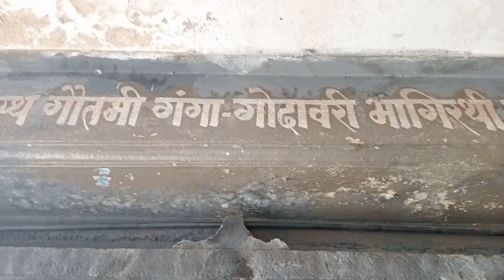Nashik Tour Part 1 |PRASA VLOGS 1M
Actress : prahalad singh
Edited by : prahalad singh
camera 📷 man : prahalad singh
producer:-deepchand Joshi
Nashik is an ancient holy city located in Nashik District of Maharashtra, India.
 Nearby, Lord Rama was thought to have bathed at Ram Kund water tank,
 today attended by Hindu devotees. It’s known for its links to the Ramayana . In this video,

 I will tell you how to reach Nashik,
 Nashik tourist places,
Nashik darshan,
 Nashik tour guide,
 Nashik travel guide,
hotel in Nashik,
Nashik tour plan and Nashik trip budget.
 Your Queries Solved: nashik darshan nashik tourist places nashik food
 nashik tourism nashik tour guide nashik trip budget nashik tour plan nashik vlog top 10 places to visit in nashik things to do in nashik how to reach nashik nashik maharashtra nashik city Place to visit in Varanasi: panchvati sita gufa trimbakeshwar temple brahmagiri parvat harihar fort sita haran exhibition tapovan kala ram mandir goraram mandir ram kund panchvati ghat laxman mandir triveni sangam